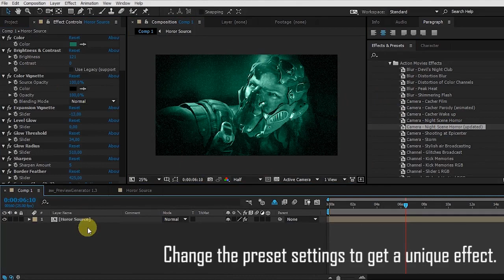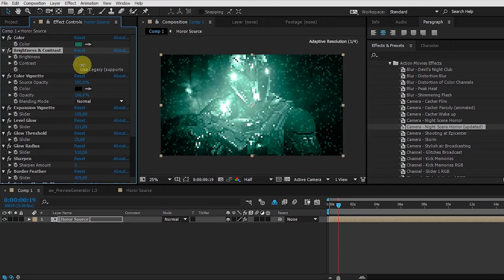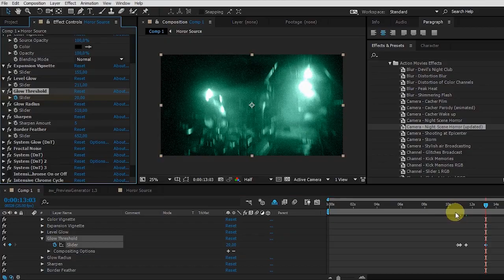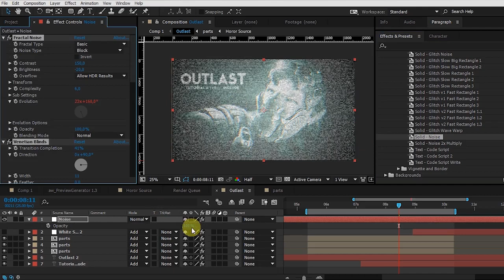Outlast Presets Free After Effects Templates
Get 100's of FREE Video Templates, Music, Footage and More at Motion Array

Hello! Download these great free presets to have effect like in virtual game Outlast. Or for your action or horror movie or trailer. Create unique looks for all your footage quickly. There is also a detailed settings of all its components. Cheers